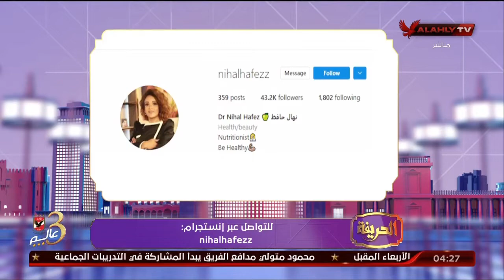اللقاء الكامل | نهال حافظ خبيرة التغذية العلاجية | الحريفة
ضيف الفقرة
نهال حافظ / خبيرة التغذية العلاجية